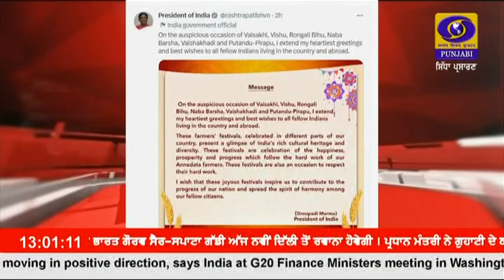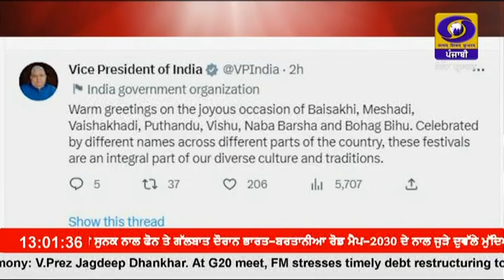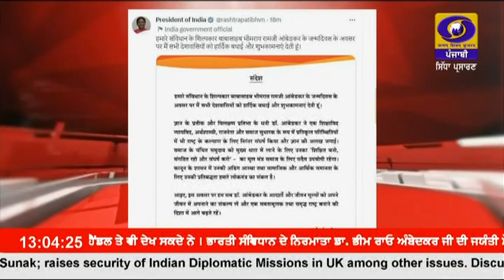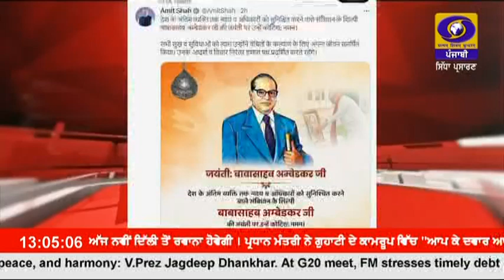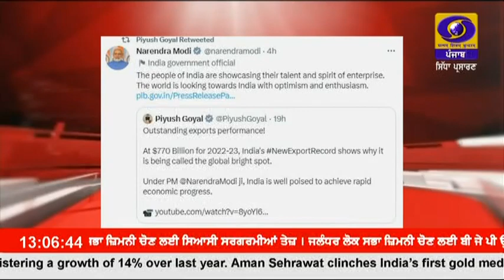1300 || APRIL 14, 2023